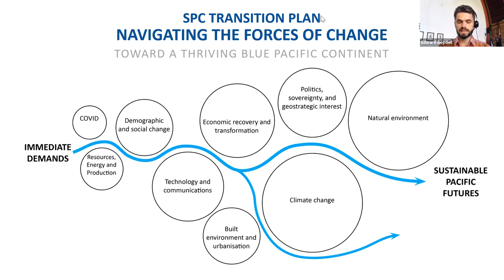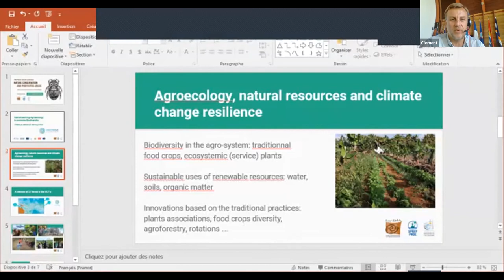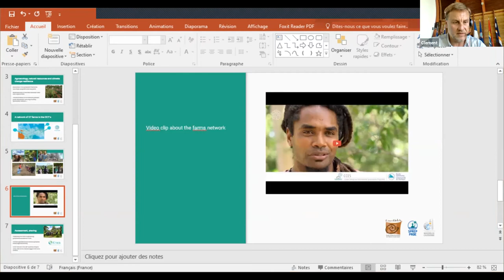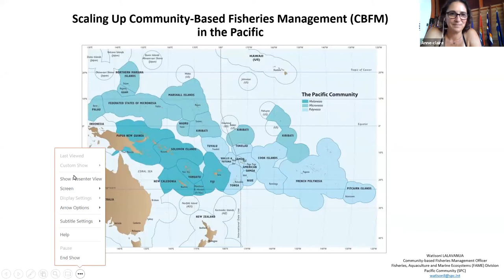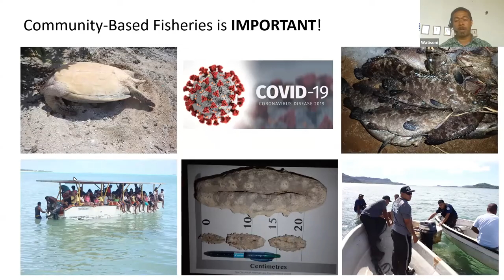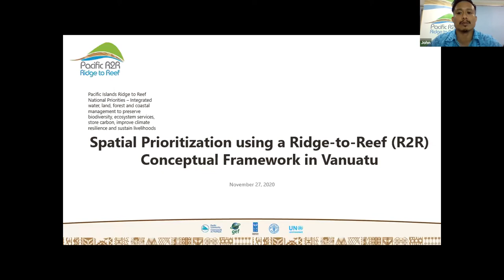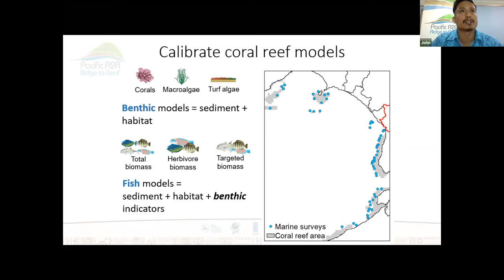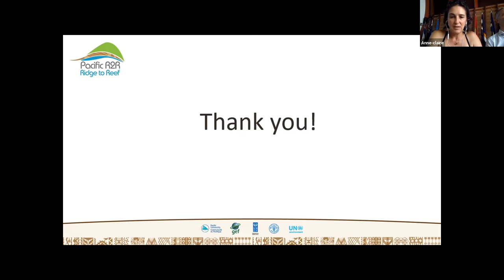Session 37: Which approaches to developing an integrated regional framework?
Session 37 of the 10th Pacific Islands Conference on Nature Conservation and Protected Areas, Nov 2020 - Our people at the Centre of Nature Conservation.

Pacific countries and territories are members of SPC and give SPC strategic guidance and operational priorities. We will present the way SPC is building and implementing projects in countries and territories respectful of our member's social, environmental and economic contexts.Concrete examples of the way we collaborate across our sectoral specialists to generate a dynamic interplay of capabilities, leading to creative approaches to development challenges Environmental degradation, climate change and disasters will be shown.

Our division experts will be opened for questions and exchanges on these strategic approaches